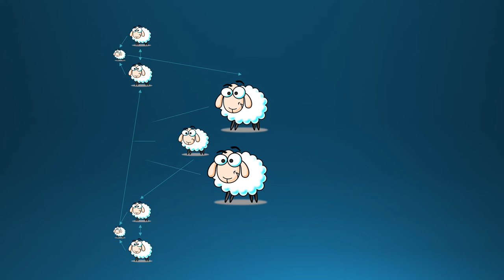IYP2016: Marry and reproduce/repeat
If we don't teach our children to question us parents, controllers/authority, ''leaders'', how can we expect changes? We can only except controlled events and we don't even question these events... They are simply our memories or better said HISTORY